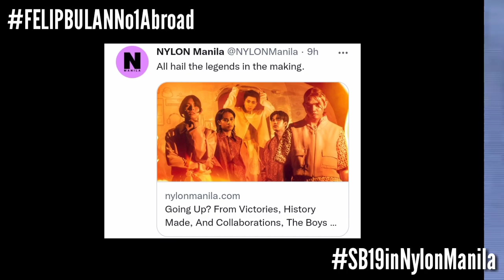FELIP's BULAN Landed at #1 Abroad! | Esbi Updates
FELIP's BULAN Landed at #1 Abroad!

A'TIN! We are back again to give you the latest updates about SB19. SB19 were featured in Nylon Manila with the caption post of, 'All hail the legends in the making.'